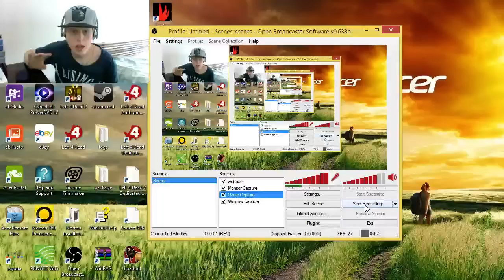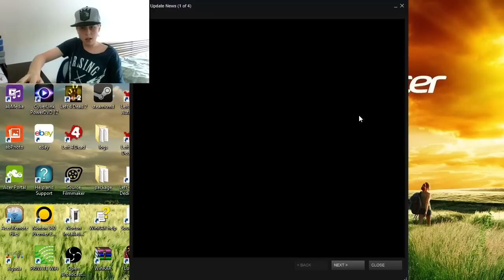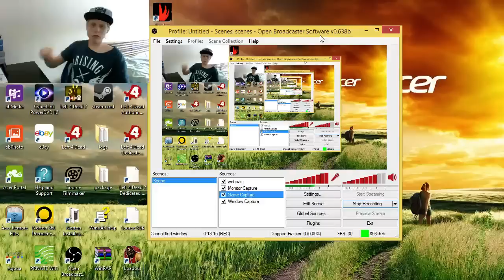hthom32 Garry's Mod showcase : Five Night at Equestria 1 + 2 pony mods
hey guys now I use gmod is slow now show to a different version and also the link the mods